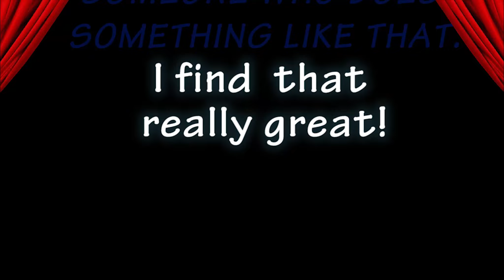SHE SAVED MY BOARD!❤️TRANSER People Award - Withinternet of Peace (W🌍P) by Worldyman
(spread Saturdance ! Free 80 + Soundtracks prod by me for you/for wop)

PEACE